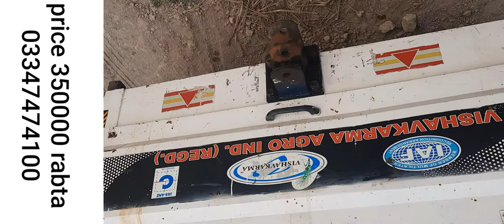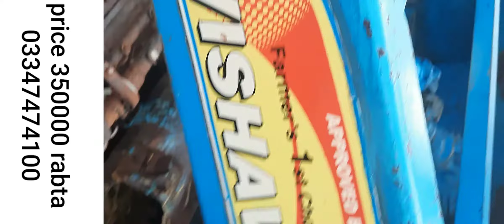straw reaper chaper machin for sale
total genuine ha ok machin ha price b munasib ha running condition m ha..0300 3875004